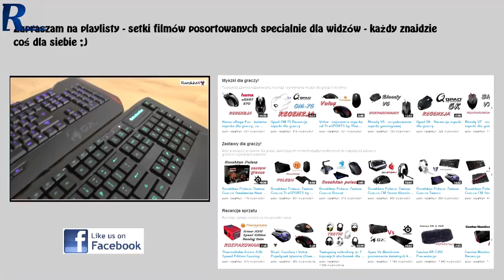Czy karty dźwiękowe USB działają z innymi słuchawkami? Szybka Porada Rooshkena